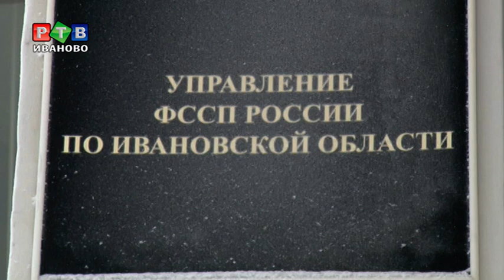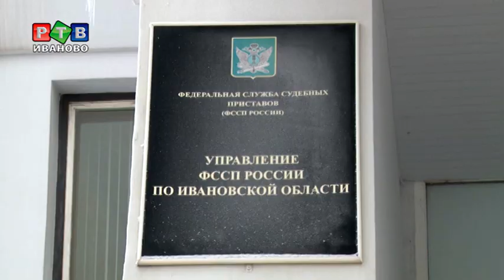Коллекторы в рамках закона